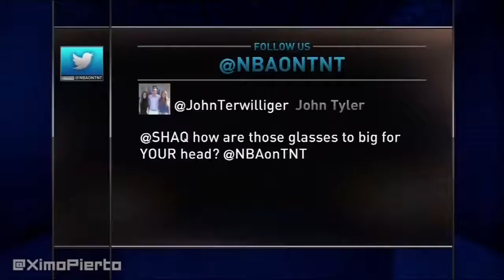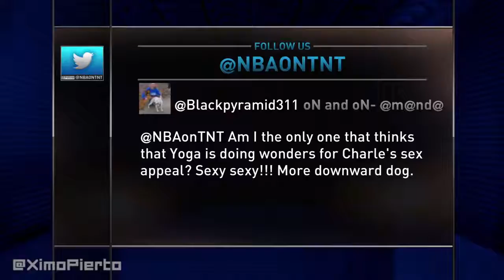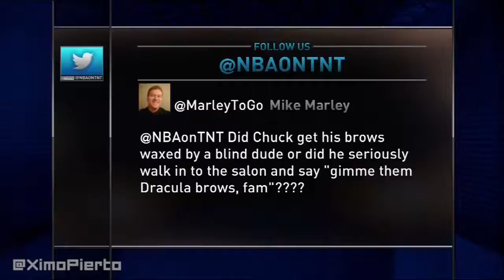NBA Highlights | Funniest Moments part 2 | 2015- 2016 NBA Season